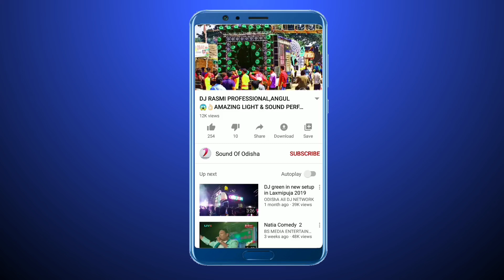DJ KANHA PROFESSIONAL || 9937960760 || DHARMPUR || TALCHER || HIGH BESS SOUND CHECK || CLEAR SOUND..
PLEASE DO